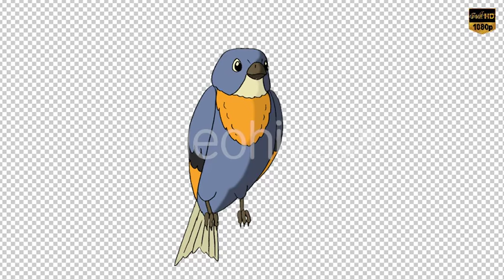After Effects Download: Blue Bird Sitting and Singing by Multipedia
The newest entries from our community are all reviewed one by one by our team. From openers and transitions to After Effects plugins and stock footage, you’re always sure to find top-quality assets created by expert video designers.